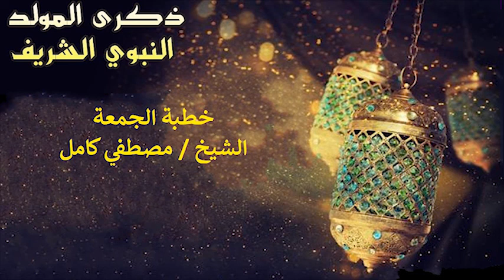بحبك يا محمد يا رسول الله